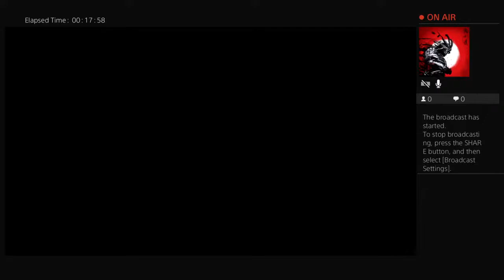Ghost of tsushima Ps4